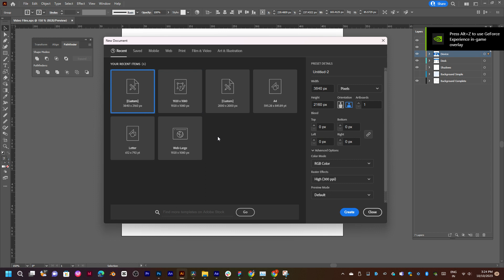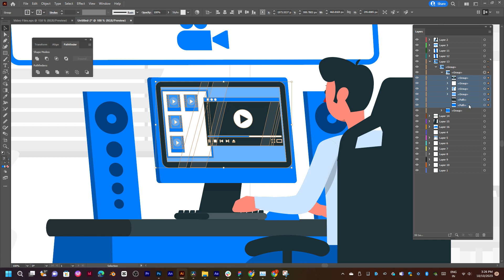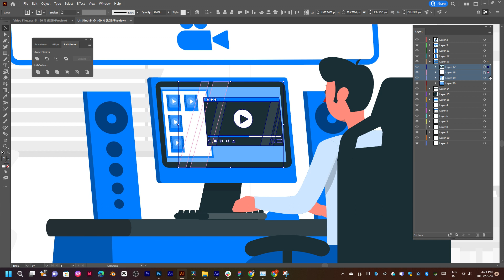illustrator ungruop layers 2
Editor: Thangaraj
Sound Design:
Production Company : Editor Raj Thangaraj
Director: Thangaraj